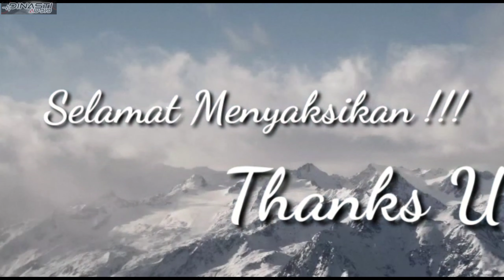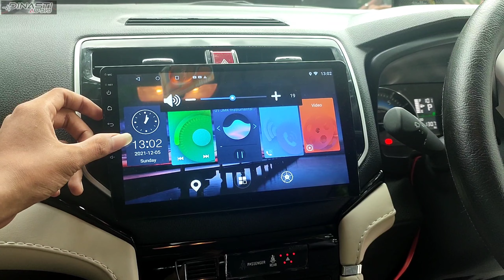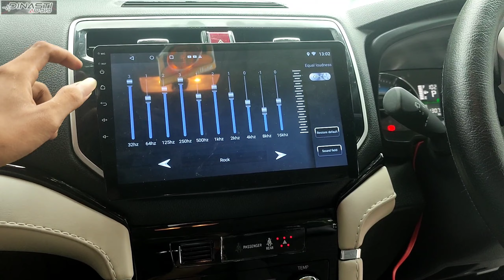INSTALASI ANDROID ORCA DI MOBIL RUSH